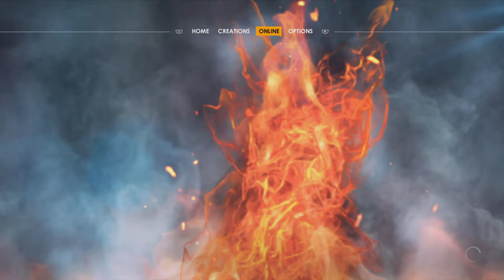Lio Rush Was Added To WWE 2K22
if you enjoy wwe 2k22 gameplay be sure to sub